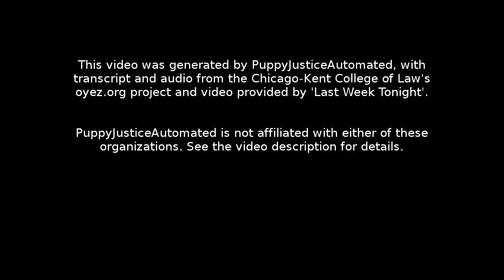Minneci v. Pollard: Oral Argument - November 01, 2011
Facts:
Richard Lee Pollard, an inmate at a federal prison run by the private company GEO Group, slipped on a cart left in a doorway and injured both elbows. As GEO employees were preparing to transport him to an outside orthopedic clinic, he said they made him wear a jumpsuit and a "black box" wrist restraint, despite his claim that both would cause him excruciating pain. Pollard sued GEO and its employees for allegedly violating his Eighth Amendment protection against cruel and unusual punishment.

The U.S. District Court for the Eastern District of California dismissed Pollard's suit. On appeal, the U.S. Court of Appeals for the Ninth Circuit reversed, concluding that the Supreme Court recognized an implied cause of action for injury caused by "a federal agent acting under his authority."

Question:
Can employees of private prison operators be sued for violating the constitutional rights of inmates?

Conclusion:
No. Justice Stephen Breyer wrote the opinion of the Supreme Court. Breyer rejected Pollard's arguments and held that a prisoner can not assert an Eighth Amendment claim for damages against private prison employees.

Justice Antonin Scalia filed a concurring opinion which Justice Clarence Thomas joined. In his concurring opinion the justice emphasized that he believed that the case law in Bivens, creating a cause of action under the Eighth Amendment, should be limited.

Justice Ruth Bader Ginsburg filed a dissenting opinion. She stated that she would not deny Pollard relief merely for the fact that he was placed in a privately operated prison rather than a federal or state operated facility.

Section 1: 00:00:05
Section 2: 00:16:25
Section 3: 00:26:46
Section 4: 00:28:47
Section 5: 00:28:47
Section 6: 00:52:36